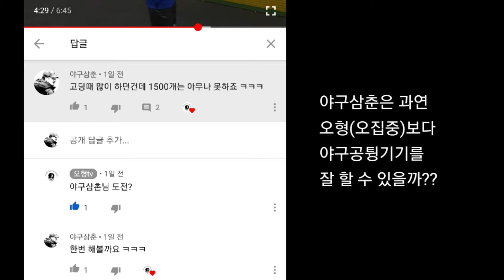challenge) 오형tv 야구공튕기기 도전합니다!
1561??
달인의 영상은 여기로~